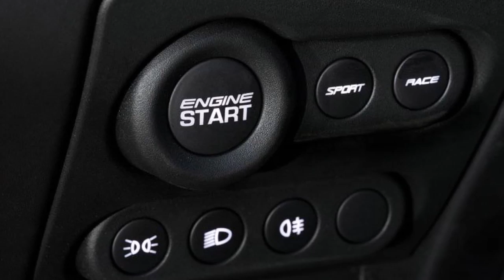2015 Lotus Exige Sport 350 Review Rendered Price Specs Release Date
AliExpress Best Products 2015 Lotus Exige Sport 350 Review Rendered Price Specs Release Date.

With less weight and more focus, the Exige Sport 350 feels a very Lotus way of making an already fast car even faster. We drive it in the UK.
The boundaries between the original Exige and the Elise it was developed from were blurred by the fact they were fundamentally the same car, sharing basic layout and four-cylinder engines.

The Exige was always the hardcore, track-day-ready version though, coming with a fixed rather than fabric roof and increasingly potent states of tune in keeping with its enthusiast focus. Then the arrival of the supercharged V6 engine from the Evora S in 2012 brought about a very different Exige S, one far more potent and rapid than any that had gone before.